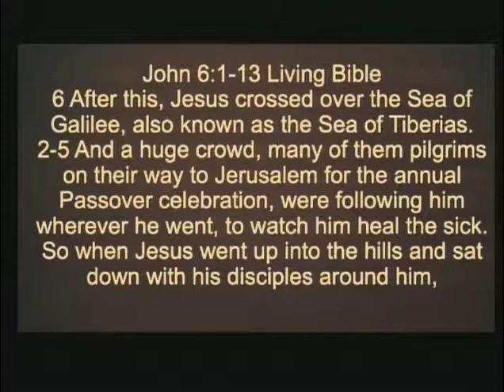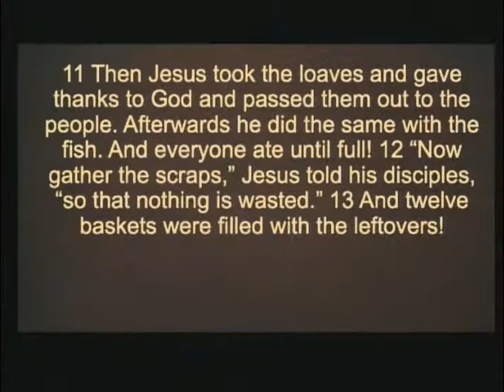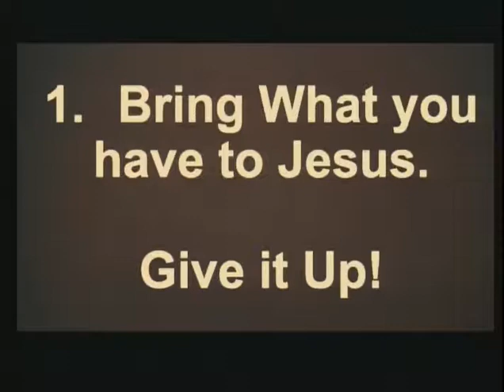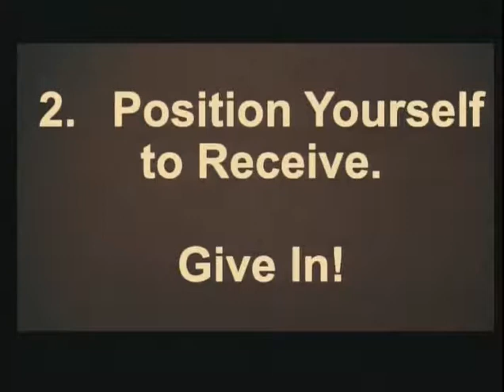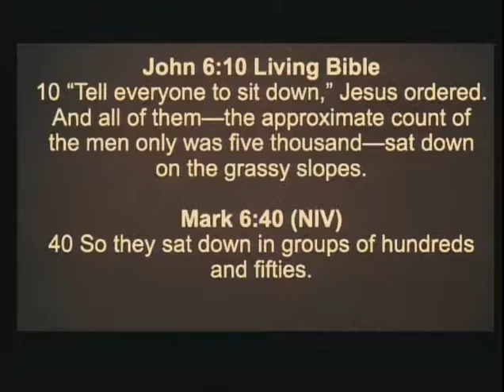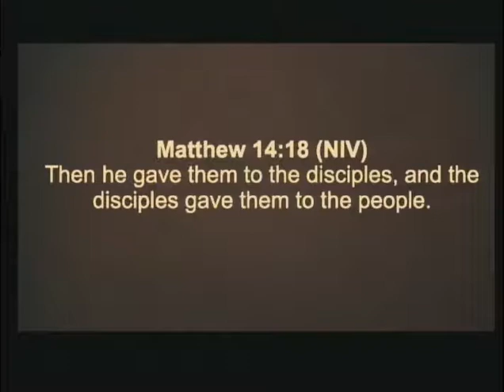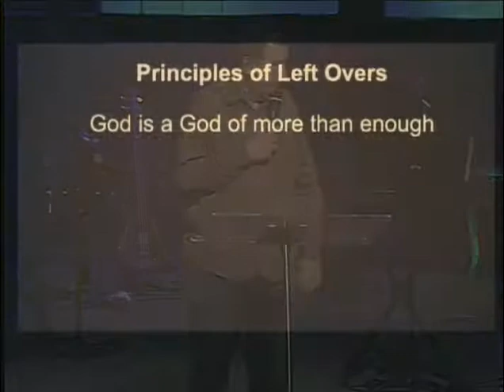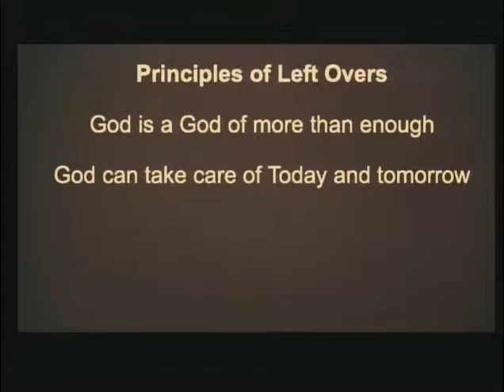grateFULL Week 4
In the final week of our grateFULL series Pastor Kevin shows us how to be thankful for leftovers!